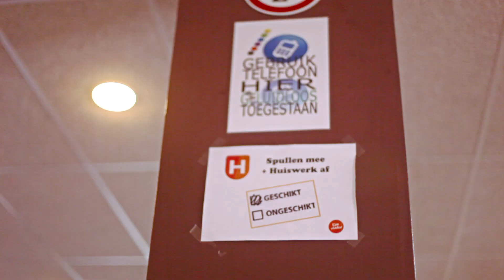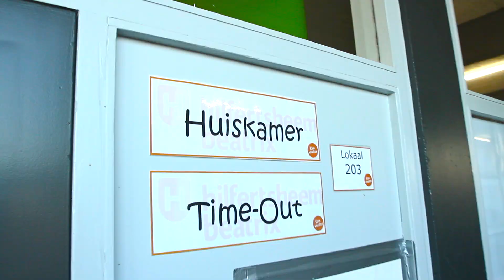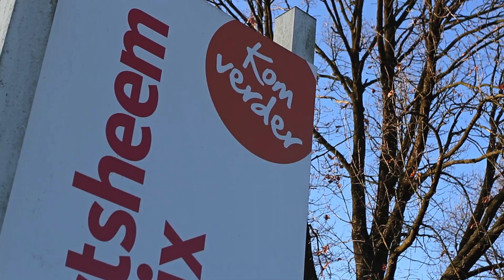CVO HILFERTSHEEM BEATRIX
Promotional commercial
Made by Action Reaction Productions
Directed by Heyl Brothers
Produced by Justin Heyl
Edited by Joel Heyl
Sound & Music composition Joshua Petit
SFX Vincent van Wijnbergen